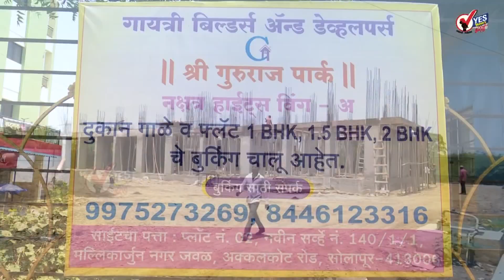आम्ही सत्तेसाठी सरकारमध्ये नाही.. लवकरच परिणाम दिसतील : पटोले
गेल्या अडीच वर्षांपासून राष्ट्रवादी काँग्रेस महाराष्ट्रात भाजपला मदत करण्याचा राजकारण करत आहे. अडीच वर्षांपूर्वी ज्या मुद्द्यांवर सरकार बनलं होतं त्याचा उल्लंघन होत आहे.त्यामुळे आमच्या नेत्या सोनिया गांधी यांचा अपमान होत असून आम्ही ते सहन करणार नाही. पक्षश्रेष्ठींकडे राष्ट्रवादीच्या भूमिकेची आम्ही तक्रार केली आहे. पक्षश्रेष्ठी लवकरच त्या तक्रारीबद्दल निर्णय घेतील. येणाऱ्या काही दिवसात त्याचे परिणाम दिसतील. आम्ही सत्तेत राहण्यासाठी सरकारमध्ये नाही, असं नाना पटोलेंनी म्हटलं आहे.